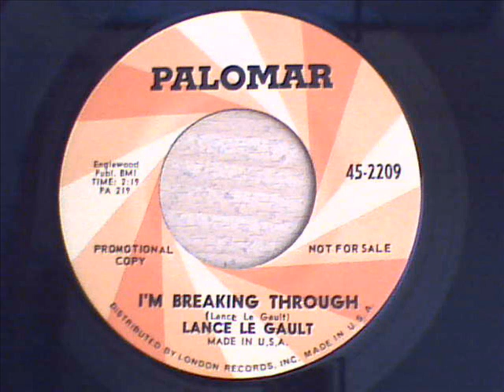lance le gault i`m breaking through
hollywood actor does great northern soul